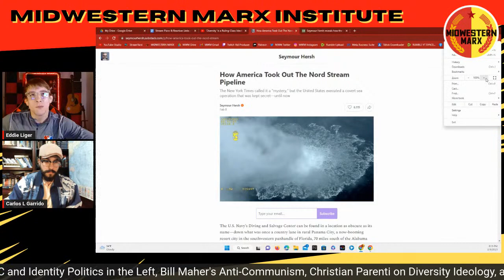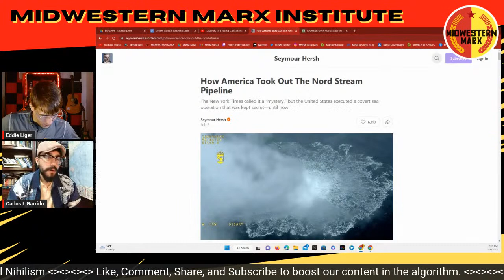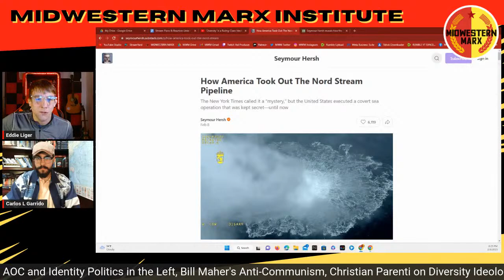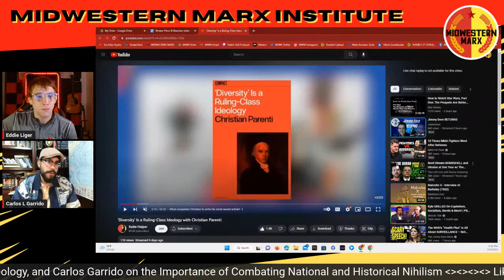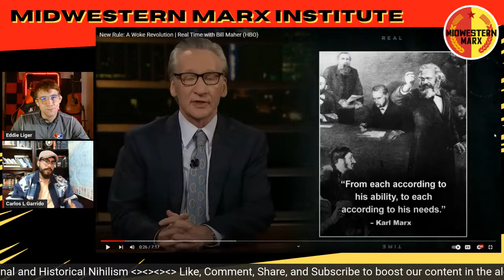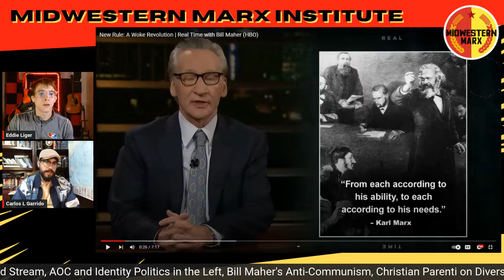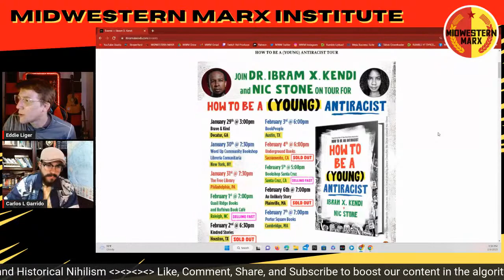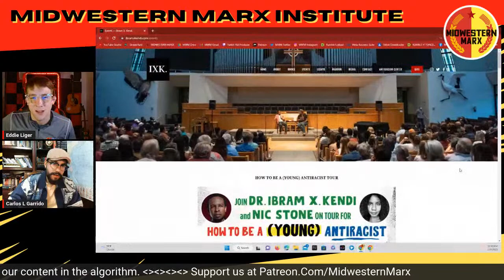US Blows Up Nord Stream, The Left's Identity Politics, & Christian Parenti on Diversity Ideology.